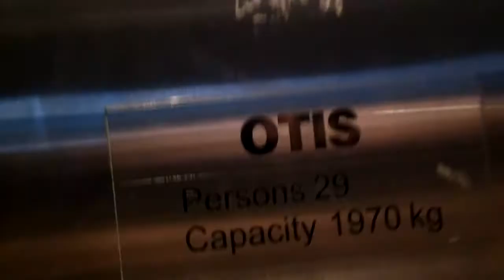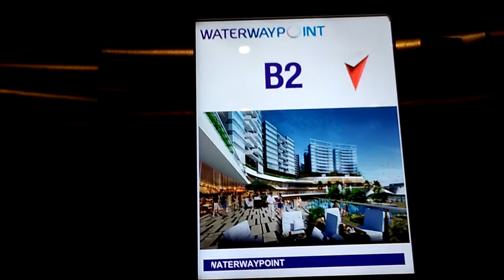Redmi 4A camera testing